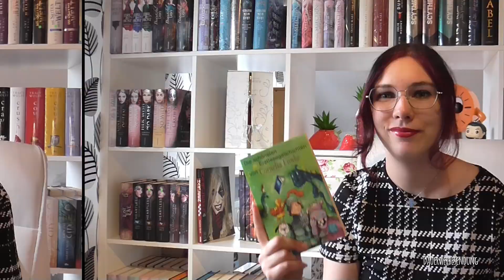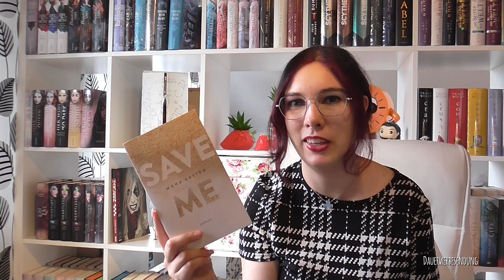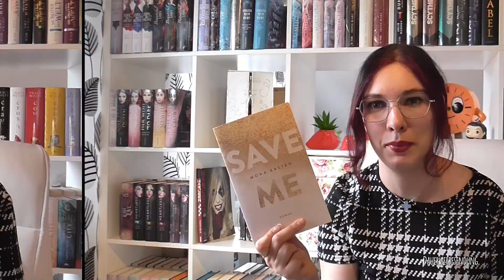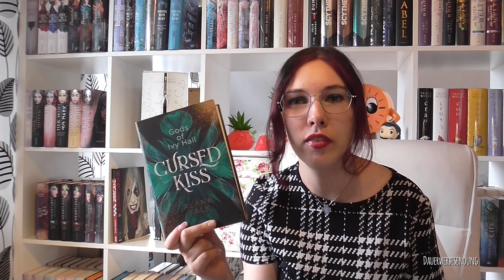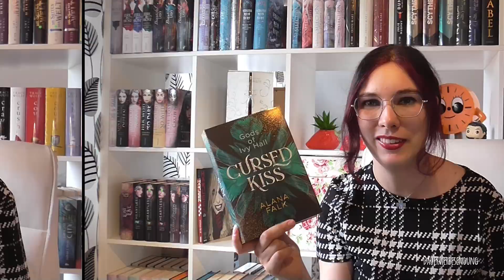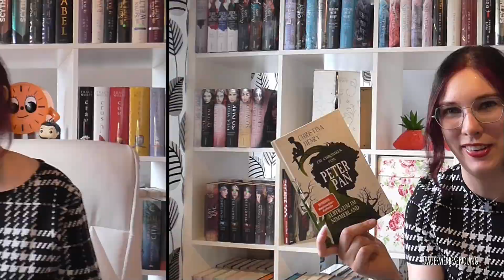Lesemonat Juni 2024 | "Endlich nach 5 Jahren Save me gelesen!"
Ich freue mich dass du zu meinem neuen Video eingeschaltet hast. Schreib mir doch deine Meinung, Fragen, Ideen und Vorschläge gerne in die Kommentare.

LG deine Anni

-Werbung für Bücher wegen Verlinkungen und Rezensionsexemplaren-